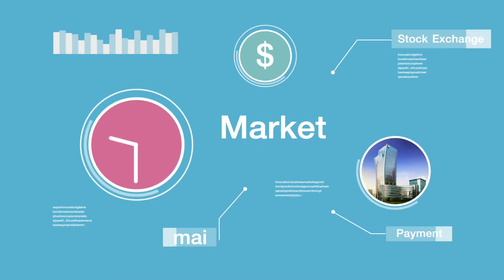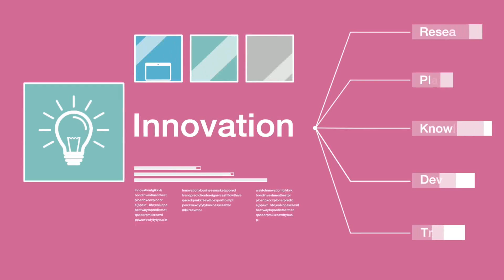มือใหม่ Turn Pro ช่วงที่ 1 / 31 มี.ค. 60